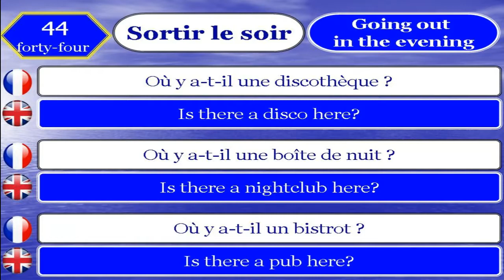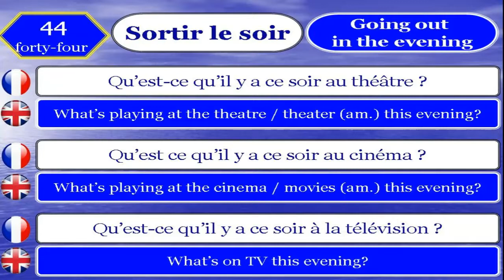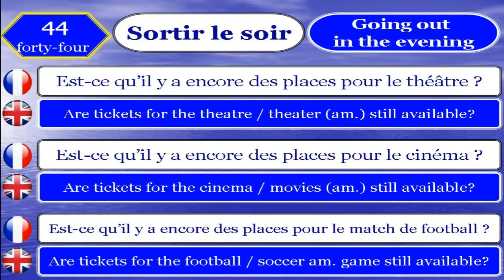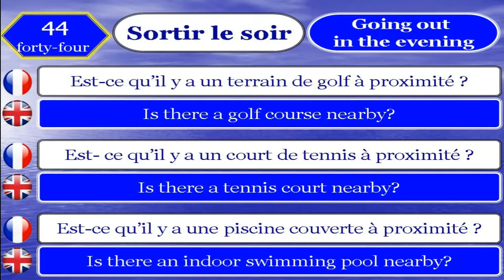Apprendre le Français et Anglais 44